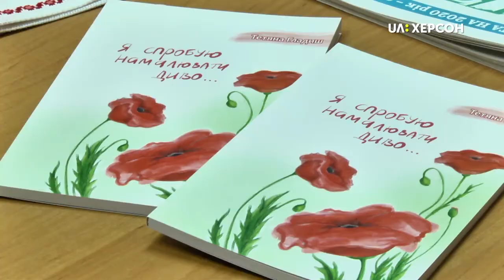Вірші і вишиті картини презентувала сьогодні письменниця та майстриня Тетяна Гладиш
Вірші зі збірки «Я спробую намалювати диво» і  вишиті картини презентувала сьогодні письменниця та майстриня Тетяна Гладиш. Творча зустріч відбулась в обласному бібліотечному центрі .